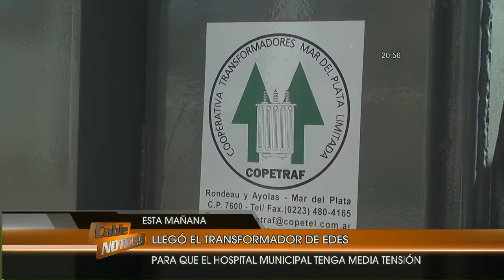El Hospital Municipal ya tiene un nuevo transformador